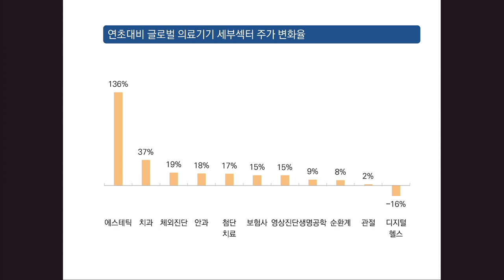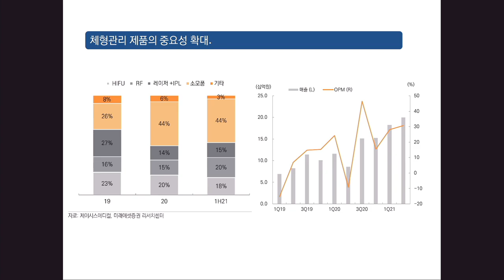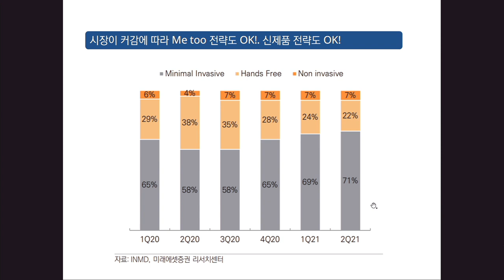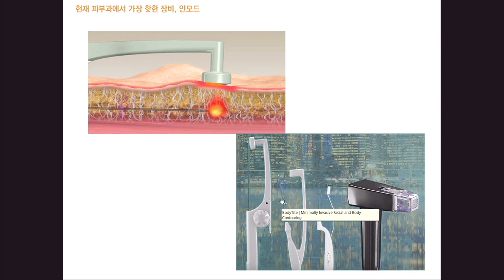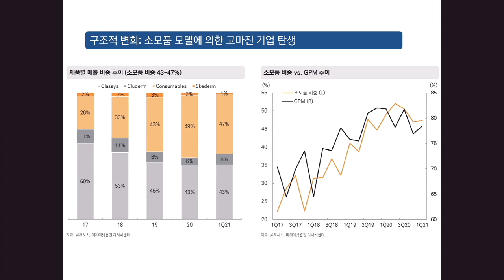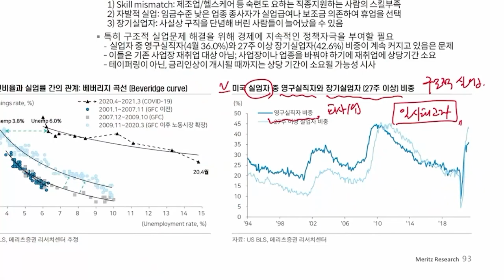[글로벌 이슈체크] 글로벌 의료기기 산업, 의외의 코로나 백신 수혜주? f. 미래에셋증권 김충현 선임연구원